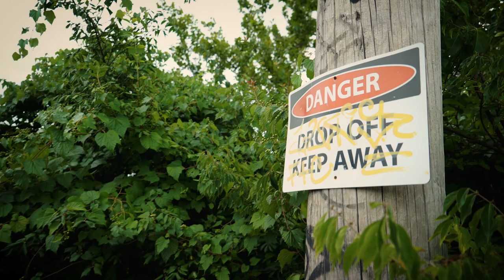Yes Yes A Thousand Times Yes - Synchronize Yr Watches (The Barge Session)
Artist: Yes Yes A Thousand Times Yes
Release: Supertinyinfinitedans
Year: 2023

Lyrics:
We’ll play hospital with the picture books
Our parents nearly left behind
We’ll make believe you’re a general
And I’m the nurse that saves you, saves you

Yeah our grandparents sure are pretty old, there’s no sense doing what you’re told
I hope I die before I get old, I’ll die in a picture frame

The sirens, go! Wrong timeline, I’ll just have to put my shit on hold

Don’t be afraid of your decay, it’s only yesterday
I get stronger every day, what’s the rush, what’s the rush, what’s the rush?

What’s the rush? What’s the rush?!

The faces, flow! So many, history won’t remember you
And I can’t remember…

Dip my clothes in liquid gold, I wanna look the best that I can
With my bones all made out of stone, I wanna be around long after I’m gone

Dip my friends in liquid gold, you’re not going anywhere
With my head all made out of twine, it takes everything just to unwind

Adwords for search:
Yes Yes A Thousand Times Yes, Synchronize Yr Watches, Barge Session, Live Session, Acoustic Session, Supertinyinfinitedans, Pittsburgh, PA, Midwest Emo, Emo, Skramz, Math Rock